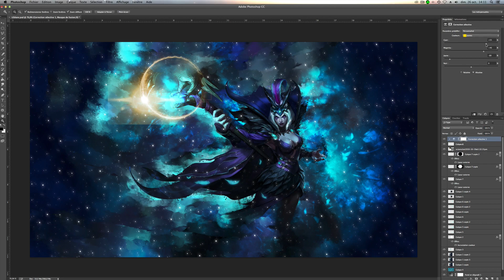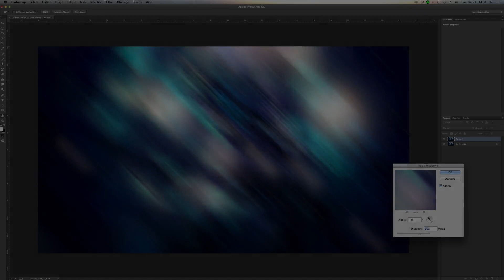Wallpaper | Ravenborn Leblanc | Photoshop | Speed Art | League of Legends